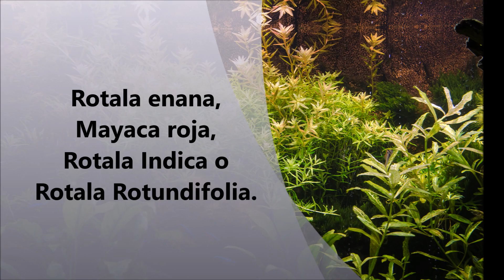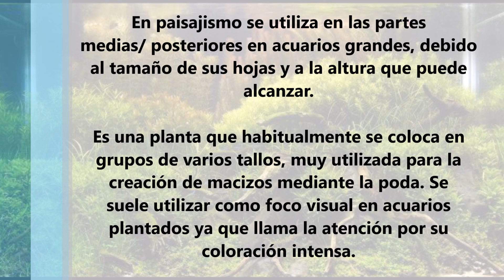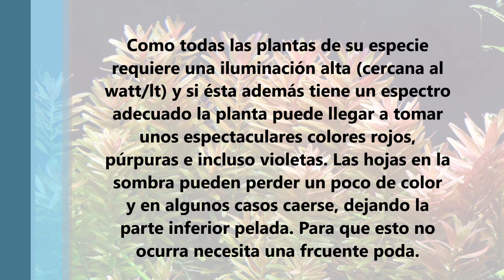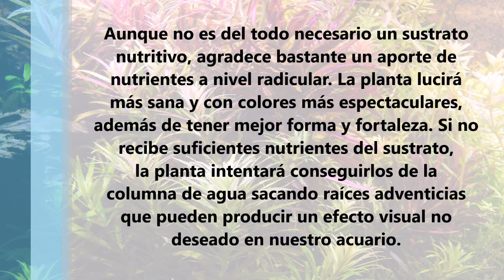Rotala Rotundifolia || Plantas acuarios plantados |HD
Rotala Rotundifolia || Plantas acuarios plantados |HD| - En este vídeo os traigo la ficha de una planta acuática roja de Tropica, fácil de cuidar, la rotala rotundifolia. Es una preciosa planta, que se utiliza en acuarios paisajismo plantado, ya que mediante su poda se pueden obtener macizos que llaman mucho la atención. Espero que os guste esta planta acuática roja.

Rotala Rotundifolia || Plants planted aquariums | HD | - In this video I bring you the record of a red aquatic plant easy to take care of, rotala rotundifolia. It is a beautiful plant, which is used in aquariums planted landscaping, because by pruning you can get lumps that draw much attention. I hope you like this red aquatic plant.